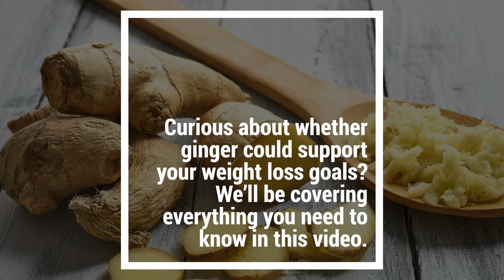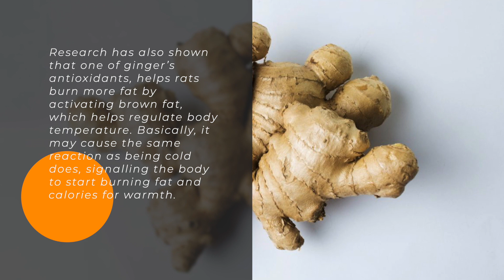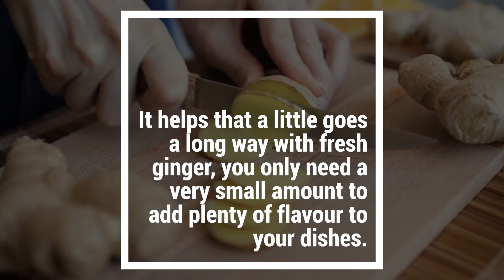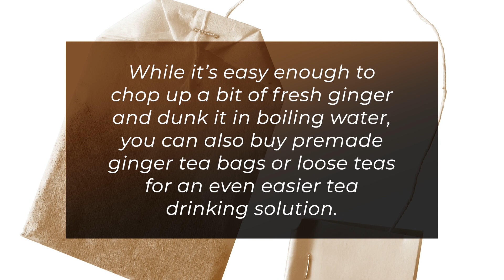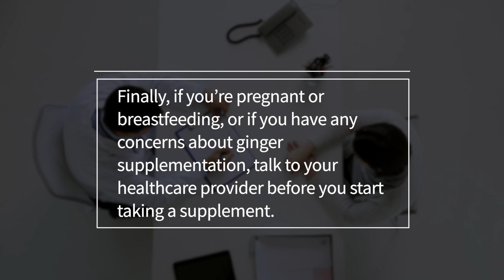GINGER Amazing WEIGHT LOSS Benefits | How To Use GINGER For Weight Loss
Ginger has been used for centuries to aid digestion, relieve joint pain, calm inflammation, and stimulate the mind. But you might be surprised to hear that it also has a growing reputation as a weight loss aid.
Ginger is a root that has a bold, unique flavour. Its strong taste and smell give us a hint at what’s inside: powerful plant antioxidants. It’s these antioxidants that may provide some weight loss benefits.
Curious about whether ginger could support your weight loss goals? We’ll be covering everything you need to know in this video.
First off, how does it work?
Ginger is thought to help promote weight loss because it’s rich in antioxidants, particularly gingerol.
A recent study on rats found that gingerol and other ginger extracts lead to weight loss, fat reduction, improved HDL cholesterol, and normalized insulin levels.
Research has also shown that one of ginger’s antioxidants, helps rats burn more fat by activating brown fat, which helps regulate body temperature. Basically, it may cause the same reaction as being cold does, signalling the body to start burning fat and calories for warmth.
The human trials on ginger for weight loss look promising, too.
A recent review found that people who supplemented with ginger extract lost more weight and had better blood sugar levels than those who didn’t. Another study found similar results, with the group who consumed ginger extract losing significantly more weight and fat than the control group.
Unfortunately, we can’t draw any conclusions about the general population from these studies, since they looked at only about 600 people in total. But they’re a great starting point for future research.
Are you Interested in trying ginger to see if it boosts your weight loss? You’ve got a lot of options.
1. Fresh ginger
You can add grated fresh ginger to a lot of foods to provide some zing and some possible weight loss benefits. Fresh ginger is a common flavouring in Asian cuisines, so try adding it to your stir fry, noodle and curry dishes. It’s widely available in supermarkets, so you won’t have to look hard to find it – and it’s pretty cheap to buy, too. It helps that a little goes a long way with fresh ginger – you only need a very small amount to add plenty of flavour to your dishes.
2. Powdered ginger
Powdered ginger is the type that’s most often used in desserts like gingersnap cookies or gingerbread. It has a milder flavour than the fresh stuff, so you can add it to a larger variety of foods without affecting the flavour as much. If you’re too lazy to use fresh ginger – because honestly, who has the time for peeling and cutting ginger root? – powdered ginger is a fantastic alternative.
3. Ginger water
Using fresh ginger, you can make ginger-infused water to sip throughout the day. You won’t be consuming a ton of ginger this way, but it might provide some small benefits. You may also find that drinking ginger water makes you full in a way that plain, boring water can’t, stopping you from reaching for a mid-morning snack to curb your cravings for flavour.
4. Ginger tea
You can also make ginger tea from fresh ginger. The hot water will actually pull more of the antioxidants from the ginger, so it might be a little more effective than ginger-infused water. While it’s easy enough to chop up a bit of fresh ginger and dunk it in boiling water, you can also buy premade ginger tea bags or loose teas for an even easier tea drinking solution.
5. Ginger capsules
If you’re not fond of the taste of ginger, even in small doses, a ginger supplement may be your best bet. It’s also the best way to ensure you get enough ginger to have a possible effect on weight loss. Dosages will vary between brands, but usually range from 500 to 1,500 milligrams per day.

Like all natural ingredients out there, ginger does have a few side effects and interactions worth knowing about.
You shouldn’t take ginger supplements if you’re on a blood thinner, because ginger may interact with the medication.
Finally, if you’re pregnant or breastfeeding, or if you have any concerns about ginger supplementation, talk to your healthcare provider before you start taking a supplement.
And I’m sure you’re going to enjoy this next video on 12 Incredible Health Benefits of Lemon and Ginger Tea